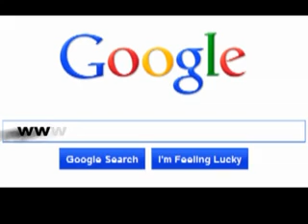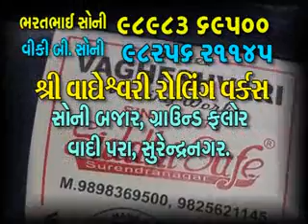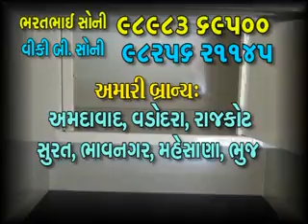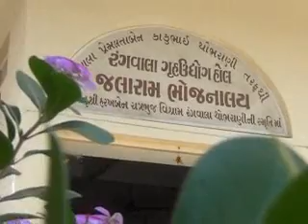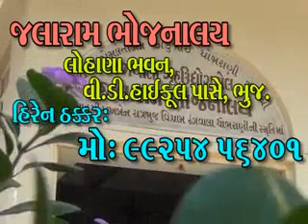B NEWS1768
28 ડીસેમ્બર 2015 કચ્છ ન્યૂઝ ટીવી સમાચાર